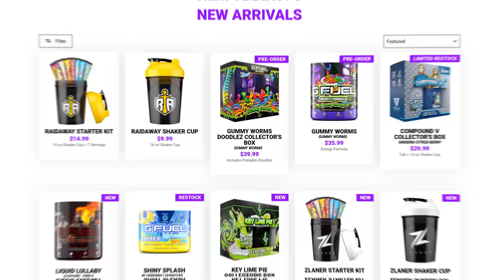Modern Warfare 2 May Not Have This Classic Feature..?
We're getting closer and closer to the full launch of Modern Warfare 2 and with that, we're going to be learning about a lot in the full offering of the game. From a multiplayer and functional perspective, we've already learned a lot about Modern Warfare 2's gameplay features and what it will have to offer, but there's still a few things we haven't seen and one of those is a feature that's become a staple for Infinity Ward games but how it will fit if it's introduced at all is a mystery right now. Today, I wanted to take some time and discuss the prospect of Specialist Bonus in Modern Warfare 2 and how right now, there's no signs that it'll be there, but... Should we be concerned? How would it work? Would it feel wrong to not have specialist bonus in a modern Warfare title? Whatever the case, drop your thoughts and if you enjoy the video, do me a favor and drop a like on the video and as well, make sure you subscribe to stay up to date with all things Modern Warfare 2. We're in the first of two launch weeks here, with campaign early access happening later this week so make sure you're here for all of it. We've got SO MUCH upcoming you won't want to miss.

00:00 - Intro
01:25 - So... What Is Specialist & Specialist Bonus?
03:32 - Specialist Was Absent in Modern Warfare 2...
04:10 - Is It Worrying to Not See Specialist in Modern Warfare 2's Beta?
04:32 - Modern Warfare 2 Presents Some Hurdles for Specialist to Work
05:52 - How Would Specialist Work in Modern Warfare 2... If At All?
07:33 - Thanks for Watching! Subscribe, like & comment!